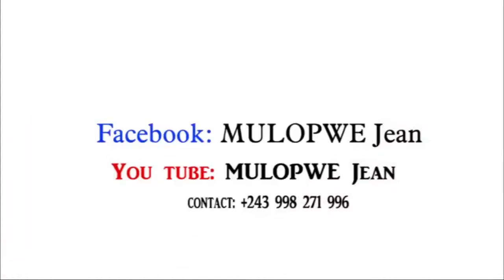DELIVREE SOUS LA PUISSANCE DU SAINT ESPRIT DE L'ESPRIT DE SA RIVALE SORCIERE.Avec MULOPWE Jean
GLOIRE A DIEU,LE LIBERATEUR DES CAPTIFS.